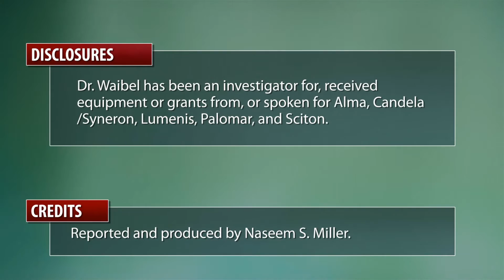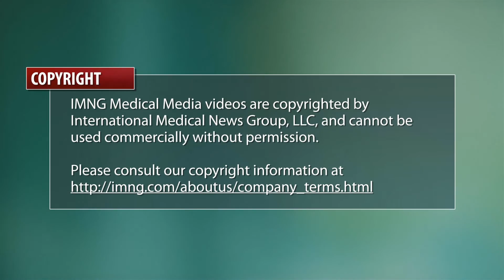Lasers Used to Treat Scars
Dr. Jill S. Waibel, a private practice physician in Miami, and her colleagues are studying the efficacy of ablative fractional lasers for treating burn scars. A study of 11 patients treated with a 2,940 Er:YAG laser revealed that "through the induction of unique histologic ablation zones, fractional technology leads to an organized wound healing response leading to improved clinical appearance of scars," according to Dr. Waibel and colleagues. In an interview, Dr. Waibel said that treating the scars, and improving the patients' range of motion, has been very rewarding.